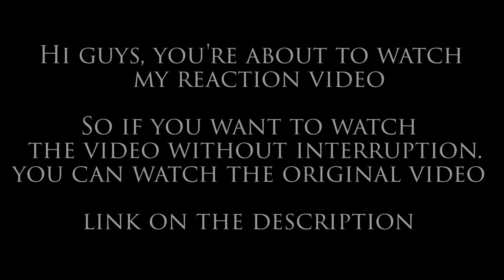GUITARIST Reacts to DIMASH QUDAIBERGEN - FLY AWAY | New Wave 2021 | REACTION!!!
● You can request me for a $3/monthly tier membership (you will be able to vote for my next video!)
● You still can support me for a $1/month tier, and also have access to all of my videos, it will help support me with what I do on my Youtube channel and Patreon.

Thanks guys, it means a lot to me!

● You can suggest to me who should I reacts to my next video.
● English is not my 1st language, but I will try my best to express my feelings in English.

Thank you so much for reading and considering supporting me!
I hope you always stay healthy everyone ❤️

Cheers,
Denny Bahana

*This video is not intended to infringe any copyright and is made for educational & entertainment purposes only.